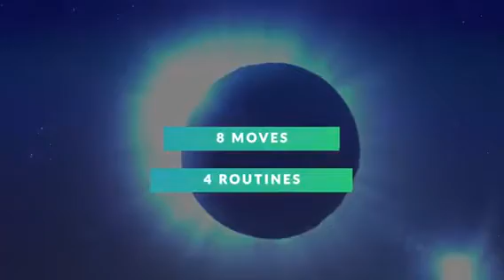【FISM 2018 WINNER】【PV】EMPEI by Sho Takashige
マジックショップMAJIONにて発売中！